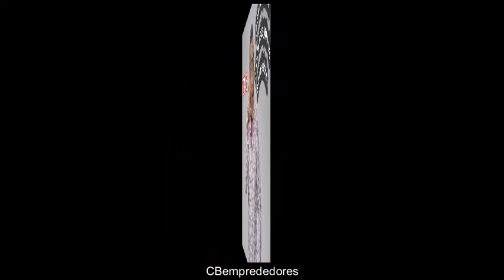🤣 Bromas Isidro Montalvo - Toma 560